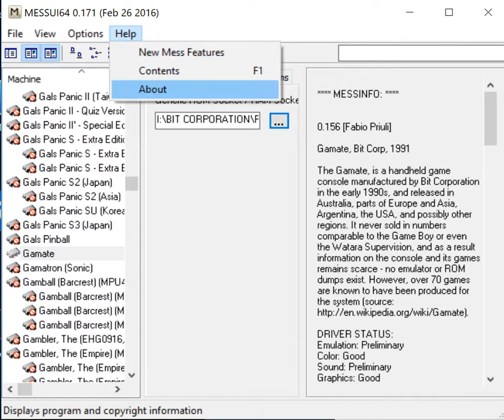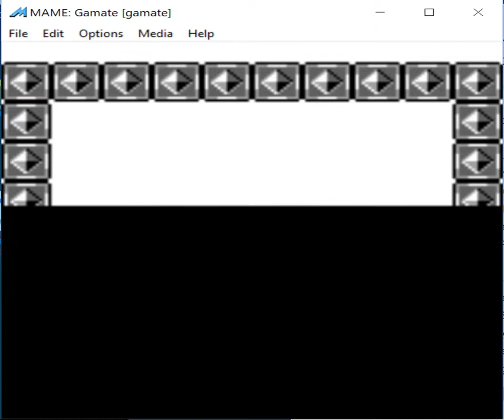Famous 7 - Bit Corporation Gamate - MAME MESSUI64 v0.171 emulator